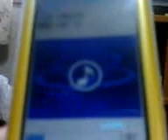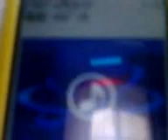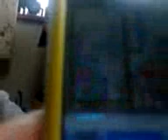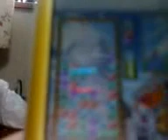Ｄ９０２ｉ懐かしいイエロー